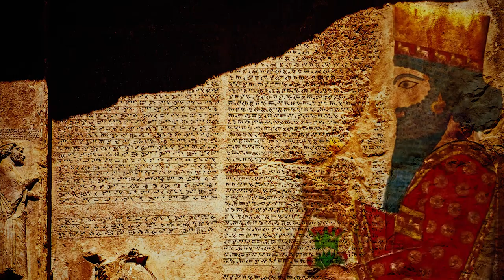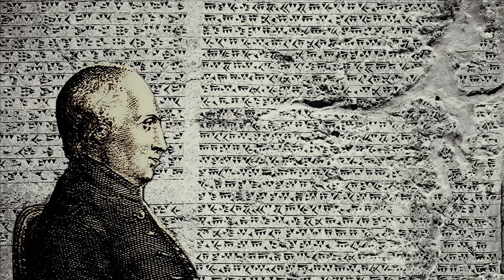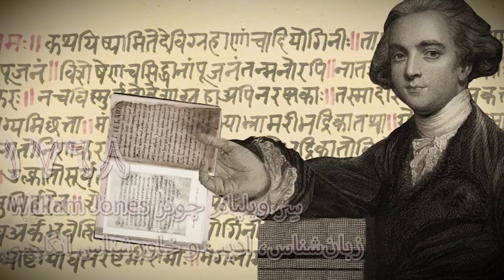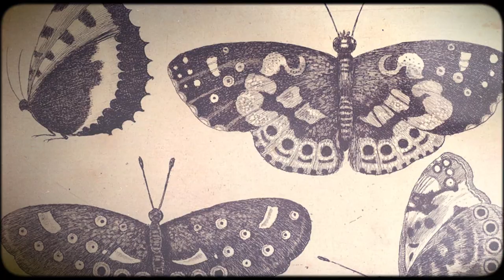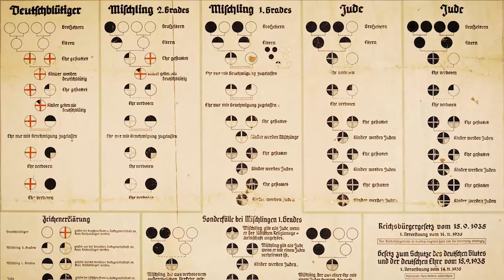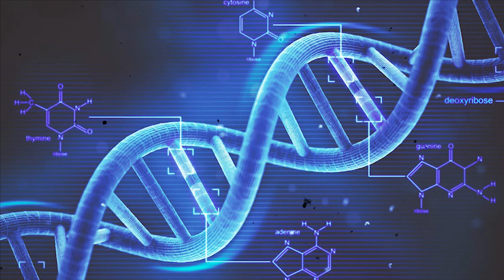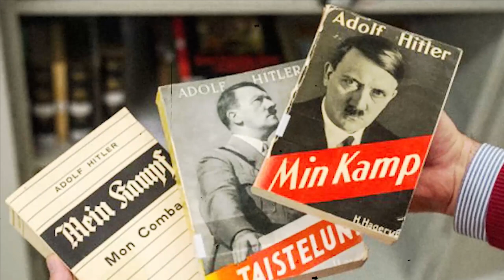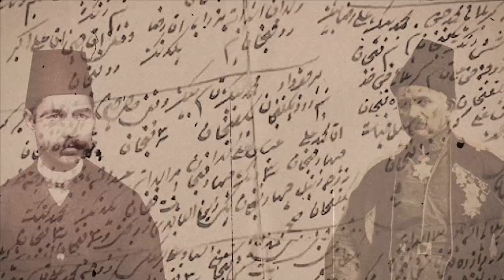نژاد آریایی و نژاد - بخش اول: افسانه آریایی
توهمی با عنوان برتر بودن نژاد آریایی در میان برخی ایرانی‌ها، آلمانی‌ها و آمریکایی‌ها هنوز به زندگی ادامه می‌دهد. با همه‌ی نقدهای محکم علمی علیه مسأله‌ی «نژاد»، هنوز افراد زیادی بر اساس چنین کلمه‌ای با یک‌دیگر در ارتباط و نسبت به دیگری ظالم و پس‌زننده هستند. در این ویدیو و ویدیوی دوم و آخر از این سری، به خود مسأله‌ی نژاد می‌پردازیم؛ لیک در این ویدیو به «نژاد آریایی» پرداخته‌ایم.

SUBTITLES IN EN - DE - FA

Thanks to Sophia for German subtitles.

در این ویدیو واژه کولی که واژه‌ای با بار منفی است برای اشاره به مردم رومنی استفاده می‌شود. ۶ میلیون یهودی، رومنی و بسیاری از گروه‌های دیگر از جمله افراد معلول، سینتی، صرب، همجنس‌گرایان ، کمونیست‌ها، آنارشیست‌ها و غیرنظامیان کشورهایی که در جنگ با نازی‌ها بودند، در اردوگاه‌های کار اجباری نازی‌ها زندانی و به اعدام محکوم شدند.